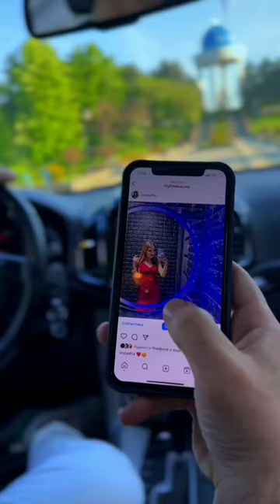Yagzon Guruhi - Raqamimni ter